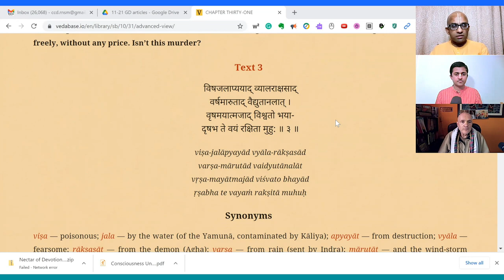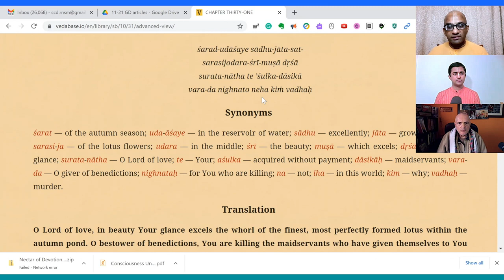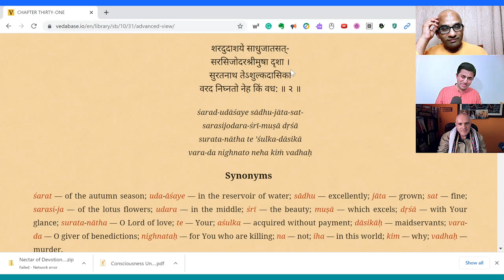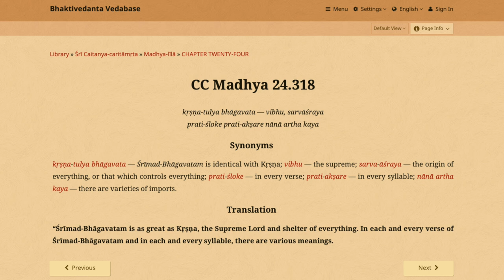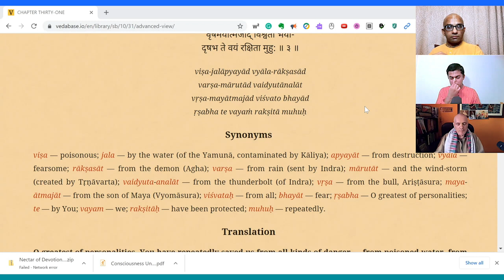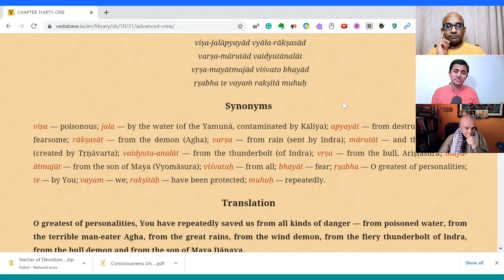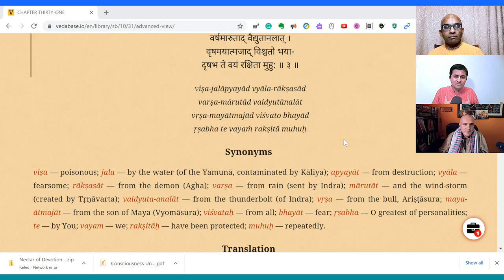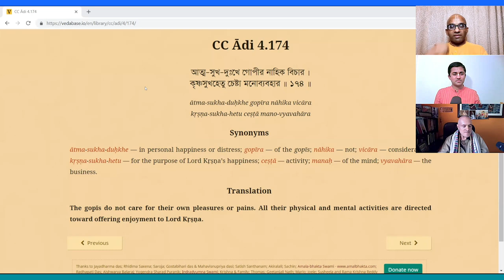Gopi Gita Appreciation part 5, The Monk's Podcast 170 with Madhavananda Prabhu and Amarendra Prabhu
Summary 1:46:55
Madhavananda Prabhu
GORA গোରା Gaudiya Odiya Research Association
GORA is Madhavananda Das’ offering to Srila Prabhupada and Sri Srimad Gour Govinda Swami Maharaja who was a lover of rare Gaudiya Odiya literature and wanted to begin a Vaishnava university in Odisha. This project is also due to the inspiration and blessings from the learned professor and devotee Sripad Fakir Mohan Das who wanted to open a research center in Odisha to preserve rare Odiya literature and requested Madhavananda to assist him. Fakir Mohan Prabhu dedicated his life to searching out, preserving, and publishing these rare books. It is our hope that this endeavor will please these personalities. We pray for their blessings and the blessings of all the dear devotees of Jagannath, Gopinath, and Gaudiya-Odiyanath Gauranga Mahaprabhu.

Amarendra prabhu  is a diksha disciple of His Holiness Radha Govinda Dasa Goswami Maharaj, who is a senior disciple of Srila Prabhupada, very well known for his classes on the Srimad Bhagavatam. As a disciple, Amarendra prabhu aspires to practice and preach the message of the scriptures far and wide as much as possible and in this endeavour has travelled to many cities around the world spreading Krsna consciousness in Universities, temple Congregations and social platforms such as Youtube, Whatsapp and  facebook
As part of his student preaching endeavours, he has also been part of many student conferences and has contributed in areas such as Interfaith harmony and Science & spiritual synthesis. Academically, Amarendra Prabhu is a Masters in Electrical Engineering from the University of Massachusetts and spiritually holds a Bhakti Shastri degree from Mayapur.

With a sincere heart, he expresses his heartfelt gratitude to His Holiness Bhakti Swarup Damodar Swami for being a very strong pillar in his life, motivating and guiding him as a well wisher, to his family for selflessly sacrificing their personal interests for making him a devotee of the Lord and to all the devotees worldwide who have lovingly nourished and nurtured him with their priceless care, intense prayers and sincere blessings.